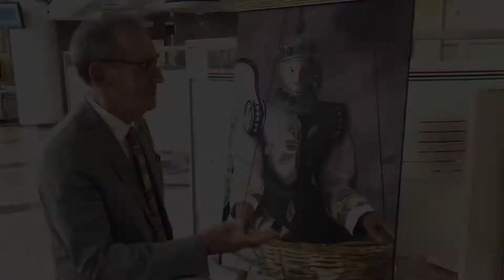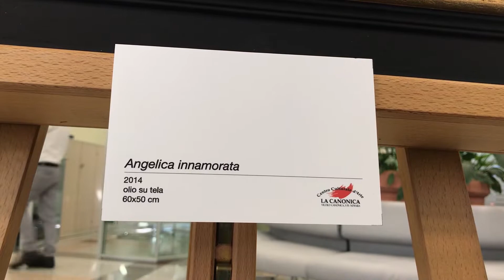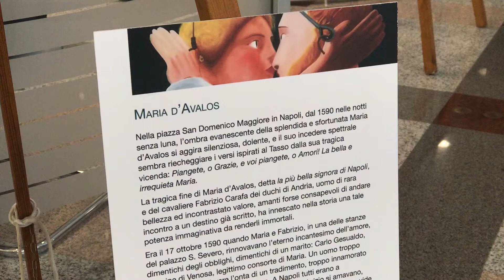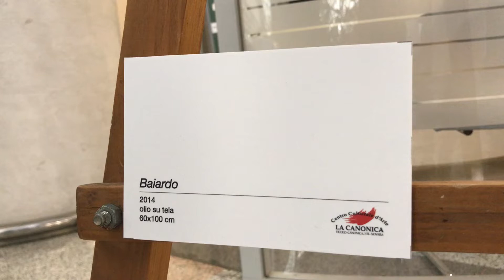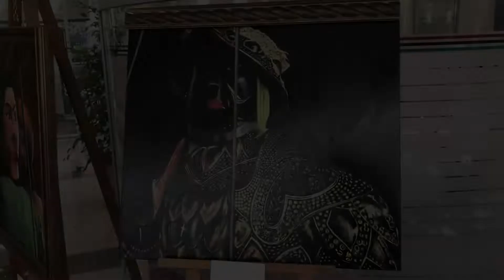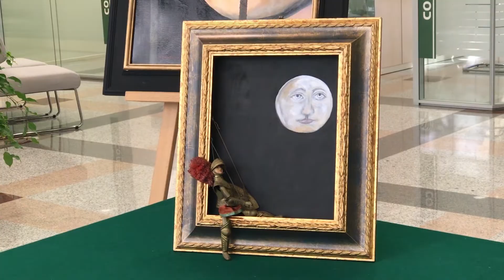Arte: Silvio Fazio nella sede BPN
L'arte del pittore Silvio Fazio approda nei locali della Banca Popolare di Novara. Servizio a cura di Giovanni Marmina, in onda nei tg delle emittenti Videonovara, Teleritmo, Telebiella, Teleregione, Valsesia Tv, Vcosat.